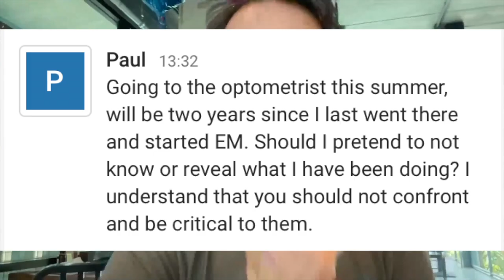Retail Optometry: Manage Your Expectations | Endmyopia Q&A | Jake Steiner